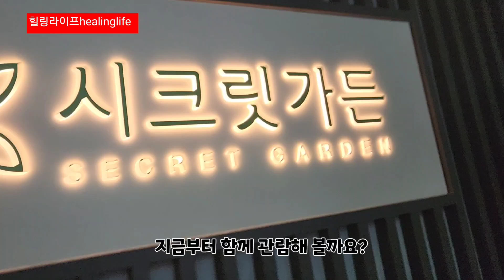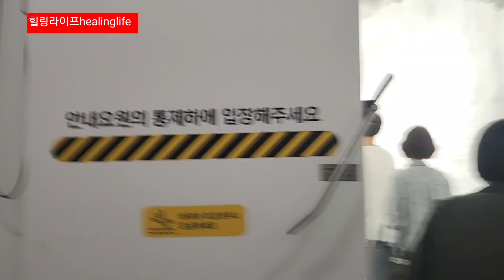🐻‍❄️🐻‍❄️ 후덜덜 여기는 북극 | 순천정원박람회 시크릿가든에서 얼음동굴까지 함께 걸어요♡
♡촬영일자: 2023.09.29추석당일
♡관람시간:
하절기 09:00 ~ 22:00
입장마감 21:00
♡입장권: 어른15,000원청소년 12,000원어린이 8,000원
♡10월31일까지 행사진행
♡1인1양산 필수
♡하루 걷는다고 생각해야함
♡점심시간 사람들 몰려 재료소진됨
(식사시간 피해서 반대로 가서 먹어야함)